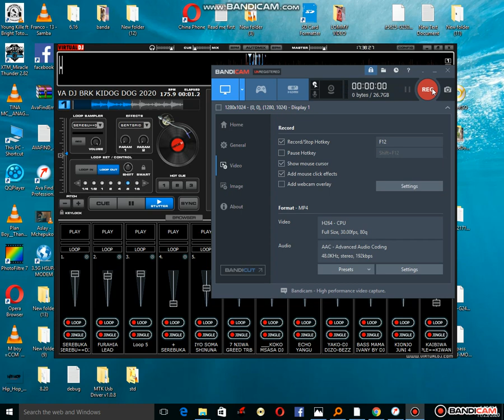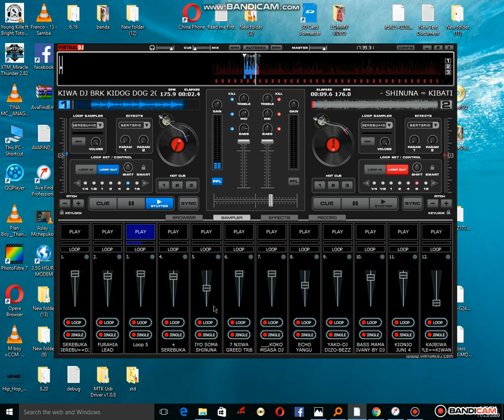kuna mtu kaibiwa sampo